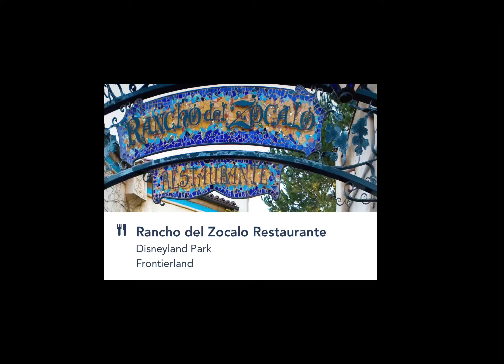Must try @ Disneyland! Rancho del Zocalo Resturante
Looking for Mexican food @ Disneyland? Stop at Rancho del Zocalo Resturante in Frontierland @ Disneyland! Big servings, good food, and other hidden treasures!